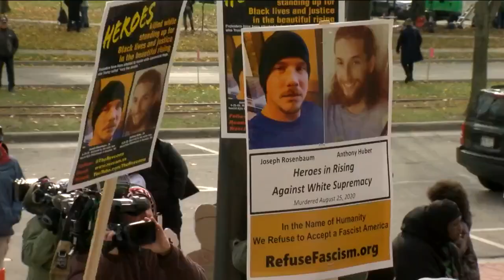Rittenhouse jurors return for Day 2 of deliberations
Jurors weighing charges against Kyle Rittenhouse returned Wednesday for a second day of deliberations in his murder trial.